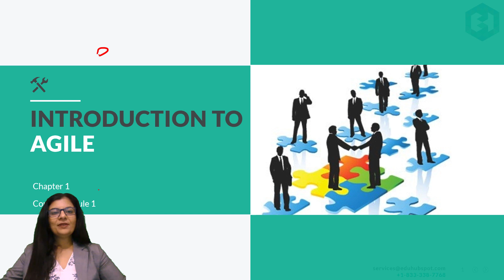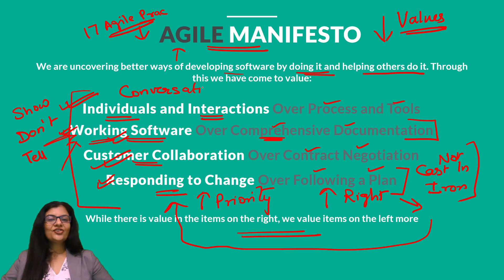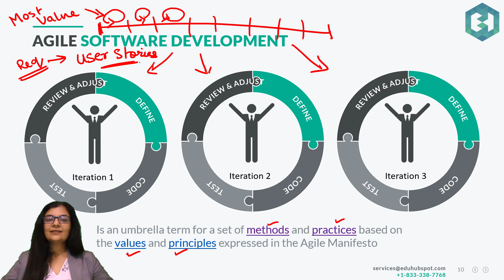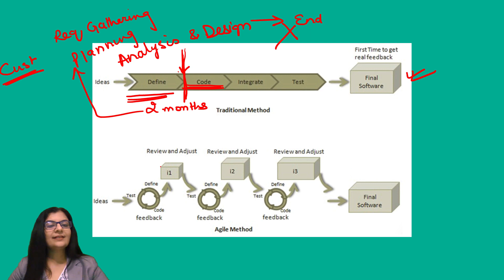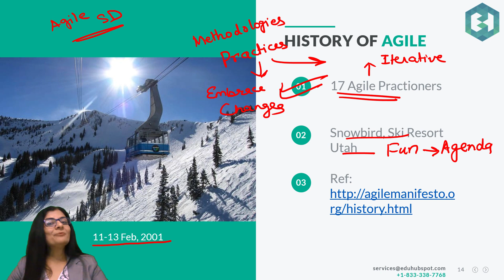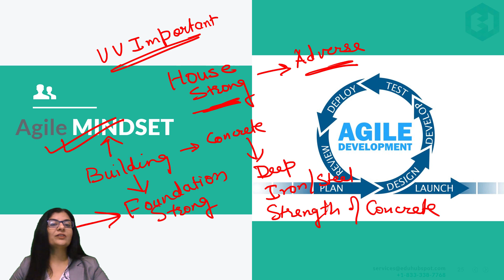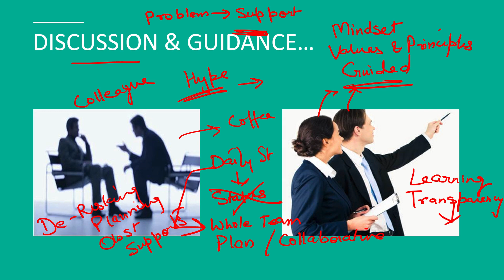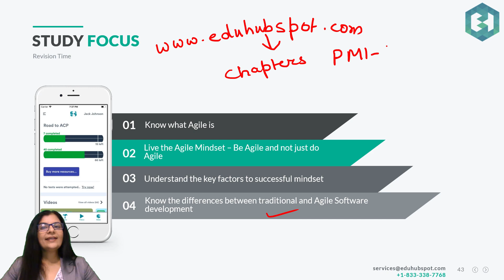PMI ACP tutorial - PMI ACP - Agile Introduction and The Power of Agile Mindset (2024) - Video 4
Is your organization moving towards Agile? Are you at loss of words when it comes to Agile? Do you fail to understand how following the best practices of Agile help you to successfully execute the projects. If yes, then you need to understand the very basics of Agile. In this PMI ACP Tutorial video, we cover those basics and explain what it means to be Agile, why it is gaining popularity and what makes it so successful and right for the information projects that you are dealing with.

This series of PMI ACP  training videos will cover all about the for your PMI ACP certification exam. As always, we will follow a step by step process:

PMI ACP exam prep: Step 1: Understand what Agile is
1. Agile is all about flexibility, welcoming changes, adapting to the dynamic environment and keeping customer needs and satisfaction at highest priority at the same time ensuring a healthy, stable work-life balance for the team. In this video, we will explain, what is truly means by the word Agile

PMI ACP  training videos: Step 2: Understand Agile Software Development
2.  This PMI ACP  training video will cover how software development through Agile is different from that done using traditional methodologies like Waterfall. It highlights that in today's  environment, nothing is fixed, things are changing frequently and quickly - be it requirements or technology or needs or processing power of systems or anything else. How does Agile software development address these highly dynamic environment and changes that are going on around us.

PMI ACP tutorial videos: Step 3: Why Agile?
3.  In this PMI ACP tutorial video, we explain the reasons why the industry was frustated with the current way of handling projects and why there was a need to move towards something which provided more flexibility. In short, this video explains why the software industry and industries in general which are subjected to frequent changes need to move towards Agile

PMI ACP exam prep training videos: Step 4: Brief history of conception of Agile
4. We have also brought for you in your PMI ACP exam prep, how Agile was conceived, who were the 17 practitioners which led to the birth and popularity of Agile, what was the agenda of their meeting and what was the outcome

PMI ACP certification training videos: Step 5: Impact of non-Agility on organizations
5.  This video will also give some of the examples of the organizations which didnt see or paid attention to the business environment that was changing around them and what was the impact on those organizations due to the same.

PMI ACP exam questions: Step 6: Agile Mindset
6. This video lays a very heavy emphasis on the Agile Mindset, what is and what is not an agile mindset

PMI ACP application: Step 7: Being Agile or Doing Agile
7. A common mistake many teams make is that they think that just by following Agile best practices, they will reap the benefits as promised by Agile. Unfortunately, this is not 100% true. Although we see some benefits but not fully. Unless we believe in the agile mindset and imbibe it in our day to day life in all areas - be it personal or professional, we wont be able to harness the vast potential that lies in front of us by Being Agile.
These are some of the important points this PMI ACP tutorial covers.

1. Enroll in EduHubSpot PMI ACP Mentor Package
3. Final step is to leave everything on me and just get ready to do the hardwork.

Most Awaited video of 2024 is live now. It explains 15 Most Important PMP questions just like real PMP Exam.